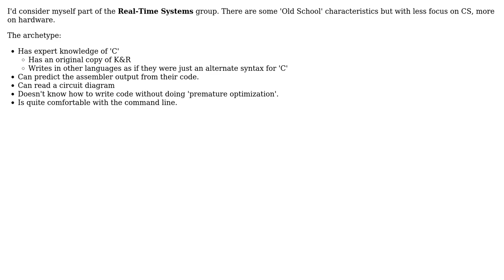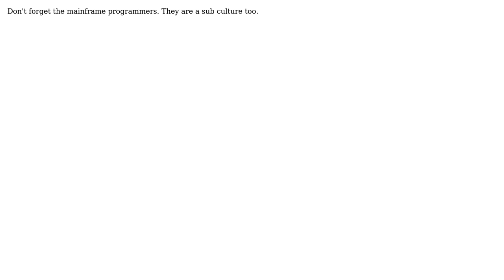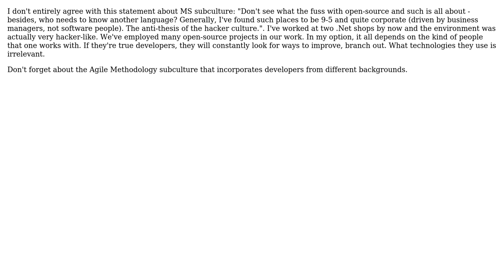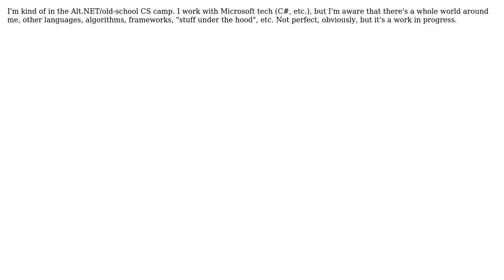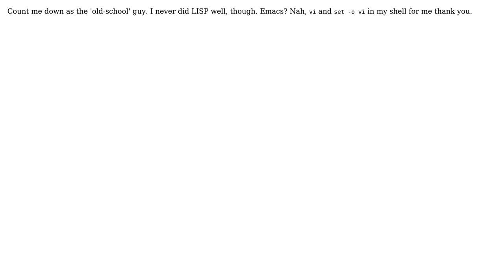What programming/software sub-cultures exist? What defines them? Which do you belong to?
Software Engineering: What programming/software sub-cultures exist? What defines them? Which do you belong to?

With thanks & praise to God, and with thanks to the many people who have made this project possible! | Content (except music & images) licensed under CC BY-SA | Music | Images & others | With thanks to user ysolik user Toon Krijthe user Peter Turner user mbq user Maciej Piechotka user limist user Josh K user Je Queue user gablin user AShelly user Adam Lear and the Stack Exchange Network Trademarks are property of their respective owners. You are responsible for your own actions.